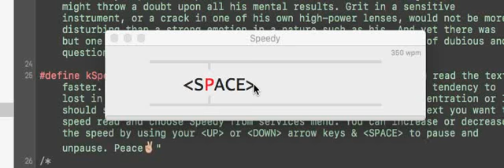Speedy v1.0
Speedy is an utility application for Mac OS X that let you read the text faster.

I created to read the emails & news faster, as I have a tendency to lost in  'endless space between the words' with my lack of concentration or I should say gift of imagination?

To use the app Speedy, select text you want to speed read and choose Speedy from services menu. You can increase or decrease the speed by using your UP or DOWN arrow keys & SPACE to pause and unpause.

Peace✌🏼